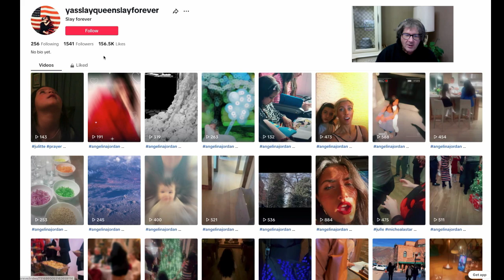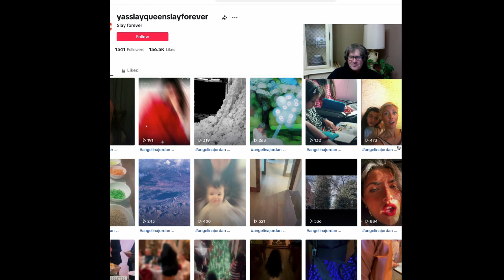Angelinas Family Various Clips Awesome! Anything From Angelina and her Family is more for the story!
I Really Love these clips , the more I see the More I Love Angelina and her Family . What Great People . This is a nice little collection Multiple ages and settings , beautiful.  Enjoy   Steve
Brought to us by Grandma Mery's site
yasslayqueenslayforever